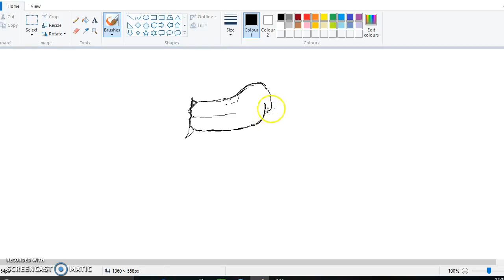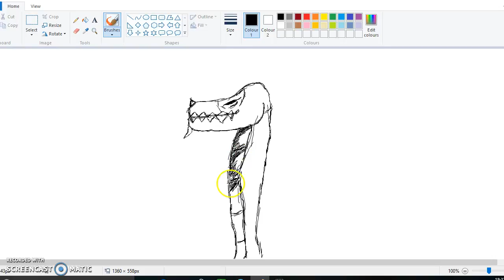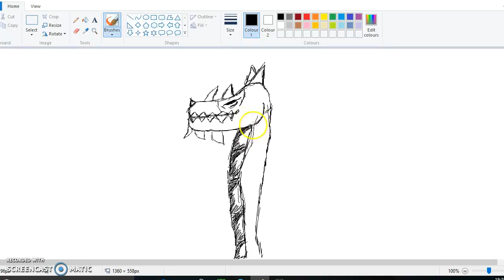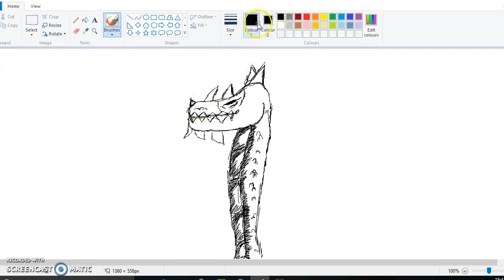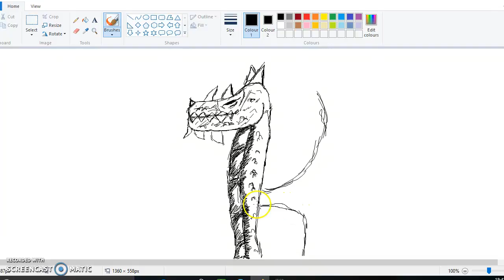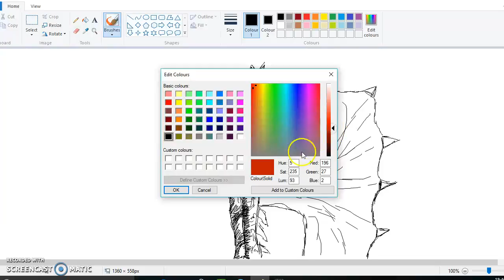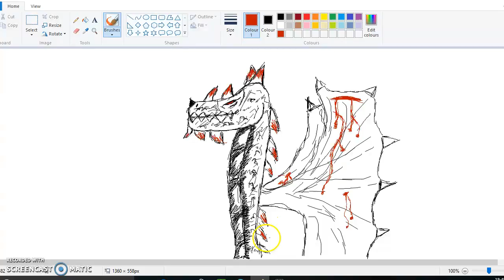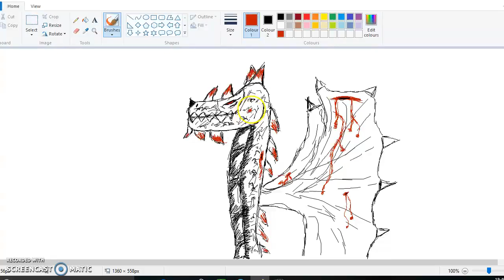how to draw a bloody dragon on a computer